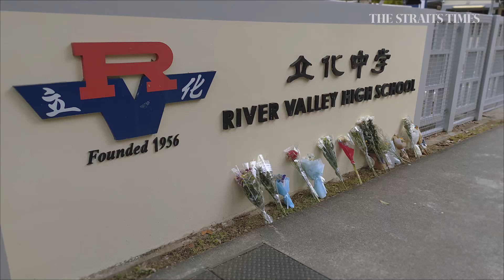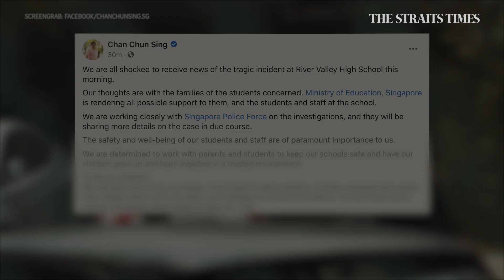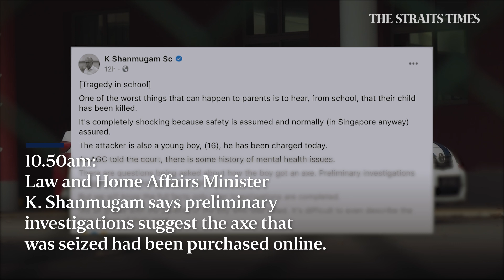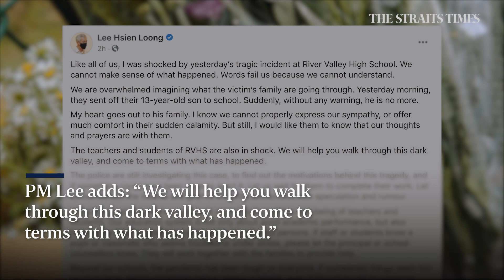River Valley High School death: A timeline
A 13-year-old Secondary 1 student of River Valley High School was killed on campus on July 19, allegedly by a 16-year-old Secondary 4 student. Read the story